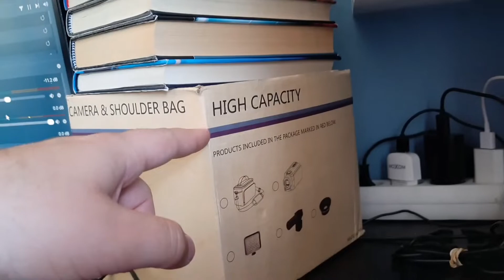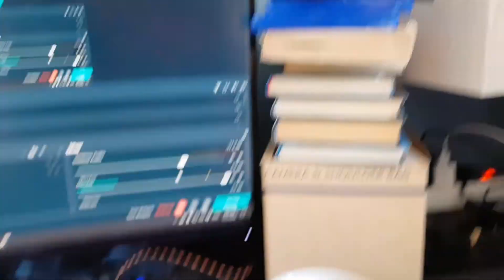A SCARY AMNESIA MONTAGE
First ever Montage, dont criticize to much.

Leave a like on the video if you have enjoyed!

What I Use For Gaming:

Chair: AKRACING Nitro Gaming Chair - Red

Headset: Razer Kraken Pro v2 - Green

Computer: Predator Orion 3000

Recording Software: StreamLabs OBS

Editing Softwares: Pinnacle Studios 23 & Wondershare Filmora9